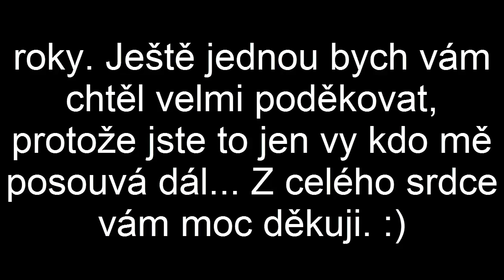Poděkování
Děkuji za úžasné dva roky na YouTube. Jste skvělí :)